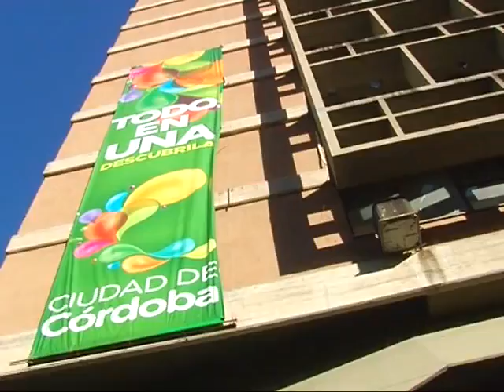Declararon la emergencia ambiental y tercerizarán servicios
La medida fue adoptada por las autoridades municipales ante el conflicto con el SUOEM que genera reclamos vecinales.